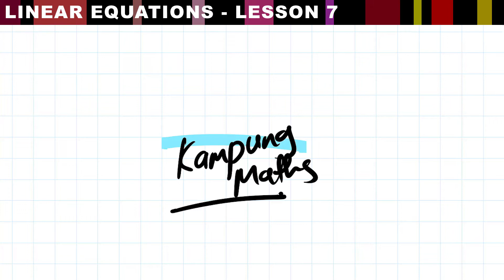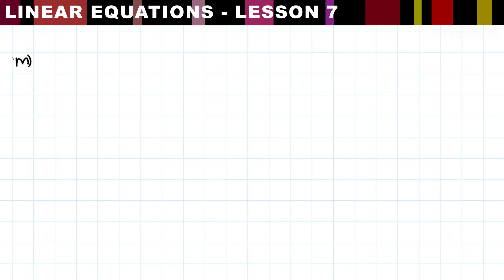LINEAR EQUATIONS LESSON 7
Learn linear equations with relaxing music to improve your mathematics.